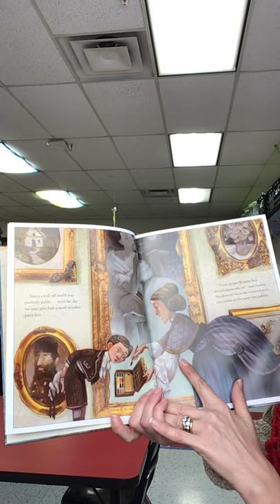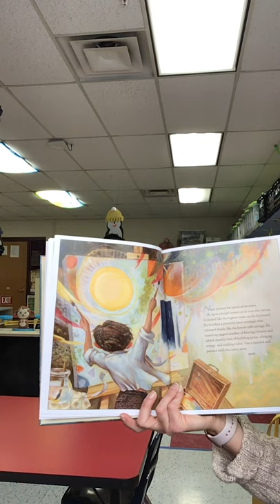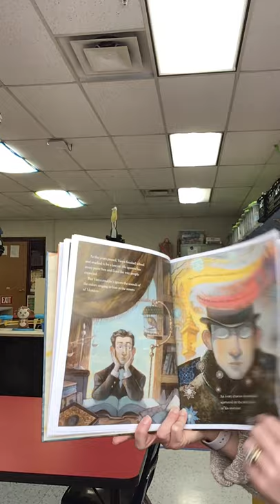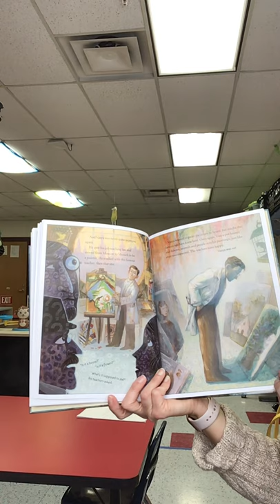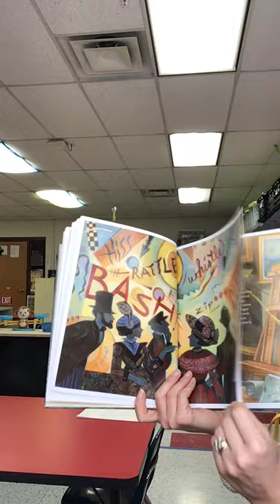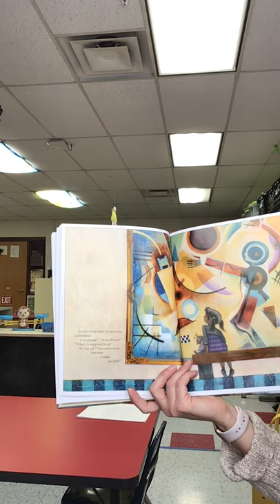The Noisy Paint Box